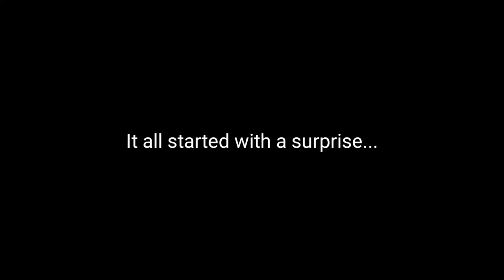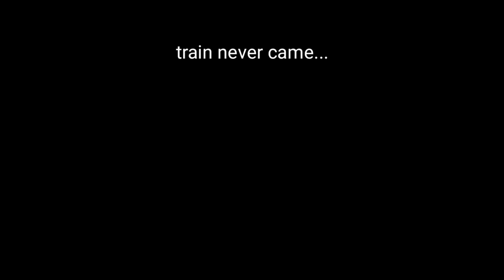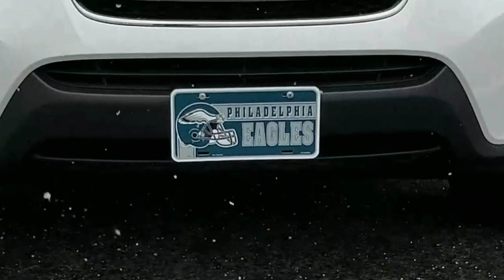WE WITNESSED HISTORY | MY ROAD TO EAGLES SUPER BOWL VICTORY | JENNIFER&CO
WHEN YOUR HOME TEAM WINS THE SUPER BOWL

Still can't believe Philly went to the Super Bowl and won it! Super Bowl LII Champions! Philly Baby!

Editor:
Kinemaster